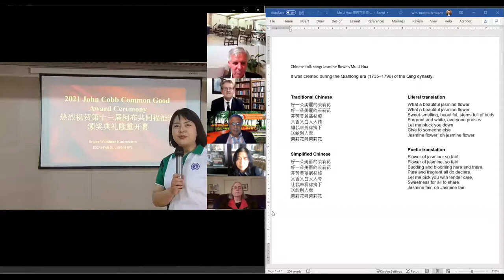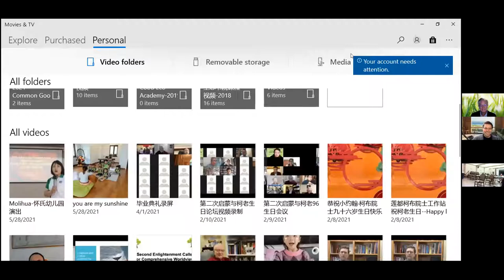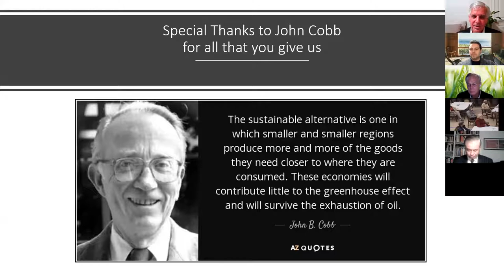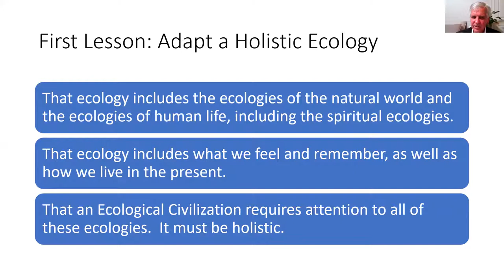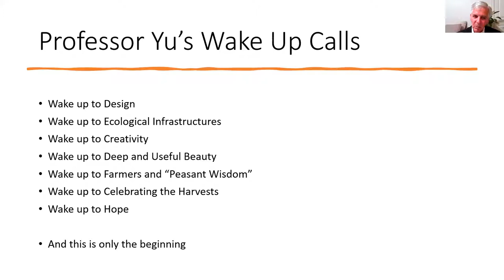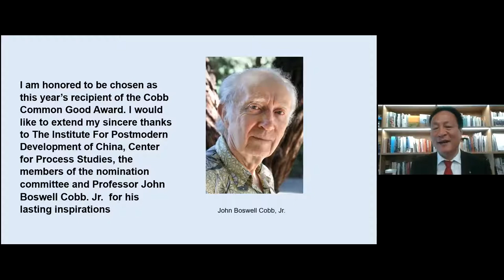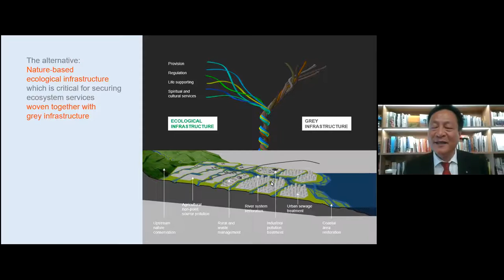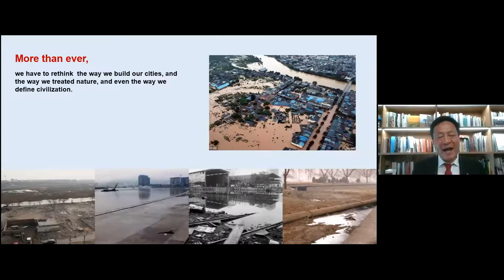2021 John Cobb Common Good Award Ceremony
2021 John Cobb Common Good Award Ceremony
Awarded to Kongjian Yu, Chinese ecological urbanist.
Includes musical presentations, lectures, and more!